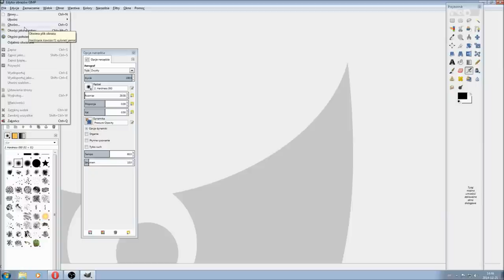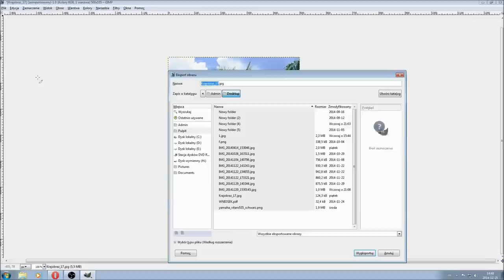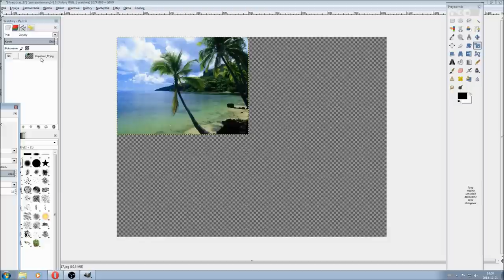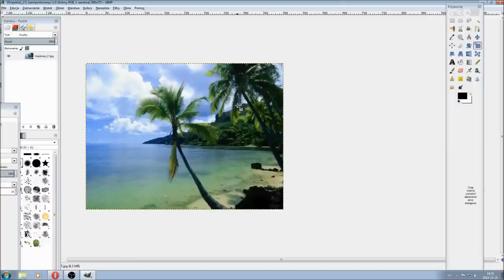Poradnik GIMP #1 Kadrowanie i Skalowanie Zdjęć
Redakcja Portalu
VideoTesty.pl